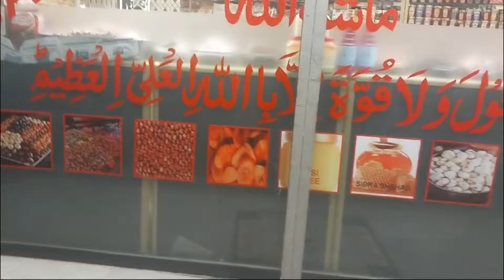Ramadan ma New bedsheets || Alhamdulillah 9th Iftari || Alishba Amir daily vlog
Ramadan ma New bedsheets || Alhamdulillah 9th Iftari